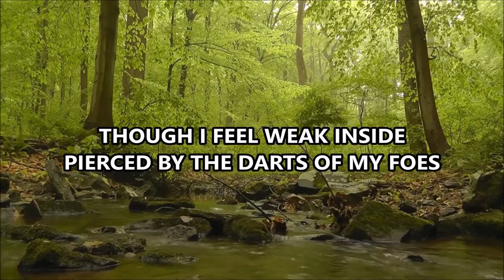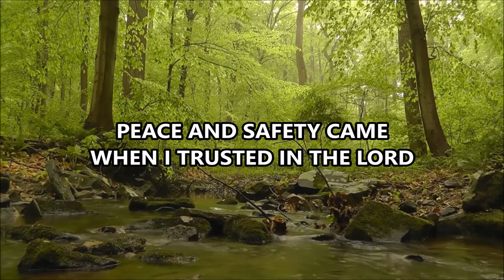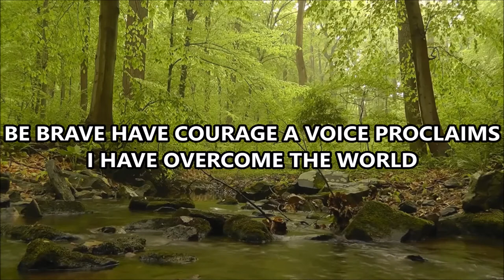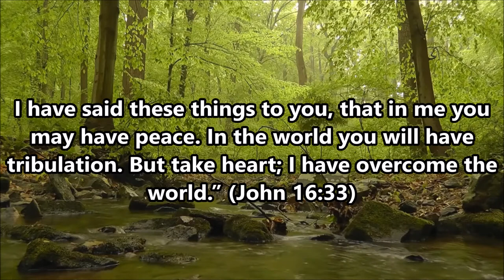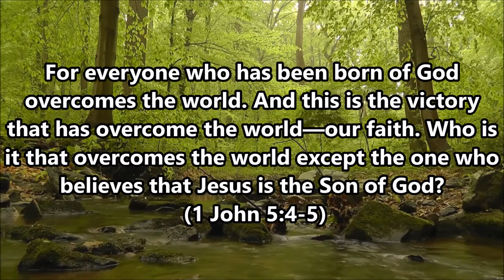I WILL OVERCOME(LYRICS) || BY:ASHIRA MUSIC || WORSHIP SONG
I have been crucified with Christ. It is no longer I who live, but Christ who lives in me. And the life I now live in the flesh I live by faith in the Son of God, who loved me and gave himself for me. (Galatians 2:20)